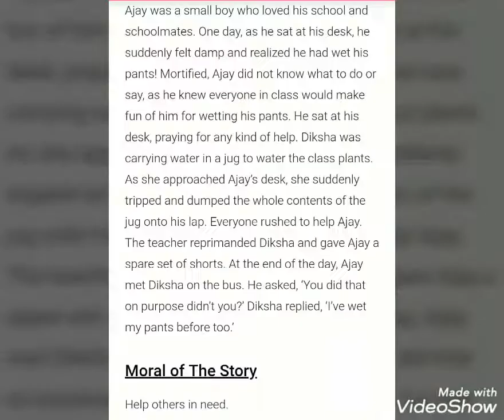Short stories for kids - part 5